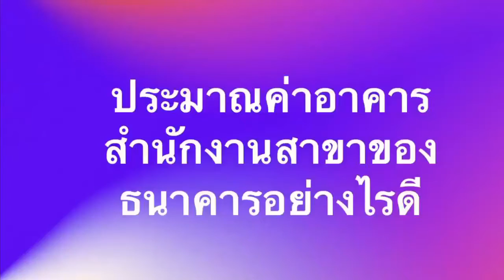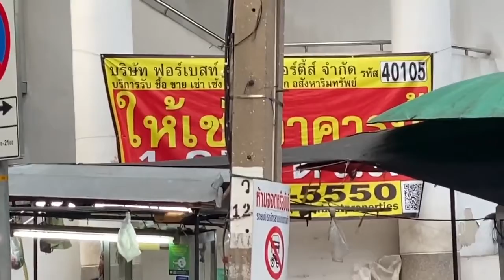ประเมินค่าอาคารสำนักงานสาขาของธนาคารอย่างไรดี โดย ดร.โสภณ พรโชคชัย